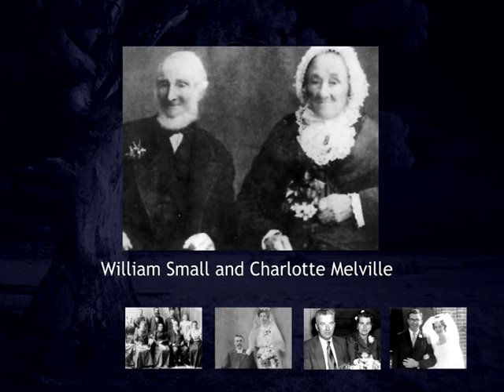Family Tree Test